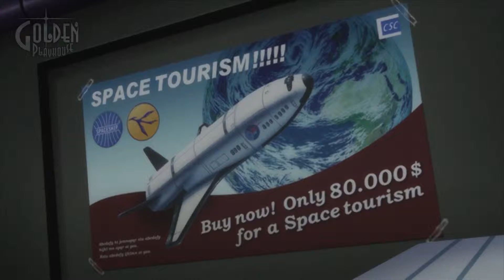Catherine - All Cut Scenes Part 1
Developer: Atlus

Catherine is a puzzle adventure video game developed by Atlus for PlayStation 3 and Xbox 360.

Enjoy Part 1 of All Cut Scenes for Catherine!!

The story follows Vincent Brooks, a man who is beset by supernatural nightmares while torn between his feelings for longtime girlfriend Katherine and the similarly-named beauty Catherine. The gameplay is divided between daytime hours, where Vincent interacts with the characters, and his dreams where he must navigate three-dimensional tower puzzles. The game's ending is affected by moral choices made by Vincent over the course of the story.